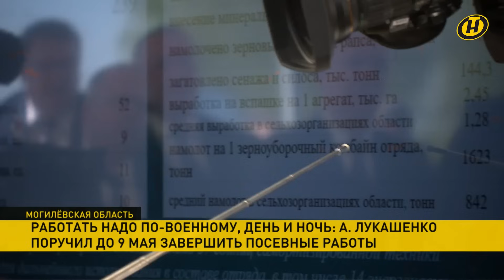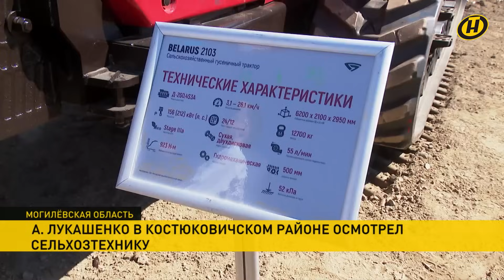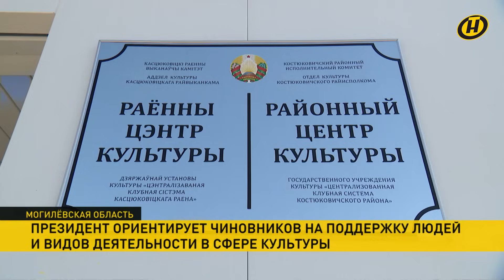Лукашенко: ГДЕ МИНИСТР? НУ, – ИЩИ ЗЕРНО! | Чем Президент был недоволен, а что его порадовало?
Посевная, мелиорация, восстановление чернобыльских территорий? Александр Лукашенко сегодня работал в Костюковичском районе Могилевской области. Оценил не только ход сельскохозяйственных работ (к 9 Мая поручил завершить посевную), но и анонсировал большое совещание по развитию юго-востока Могилевской области, оценил работу автолавки, поблагодарил продавца Людмилу, посетил Центр культуры, стилистически напоминающий стену из "Игры престолов", послушал частушку про НАТО и получил подарки. Также Глава государства по традиции тепло пообщался с жителями региона. О чем же народ Президента спрашивал?